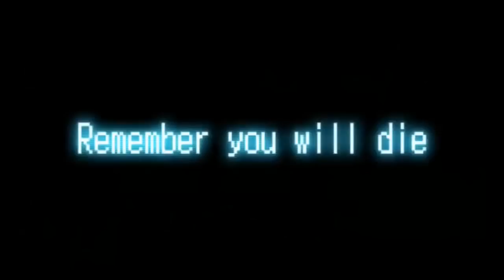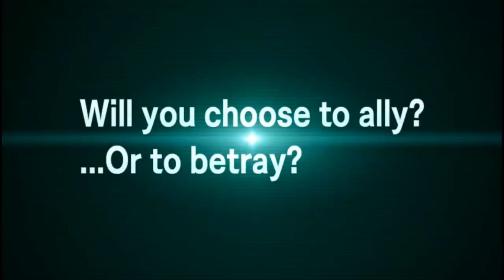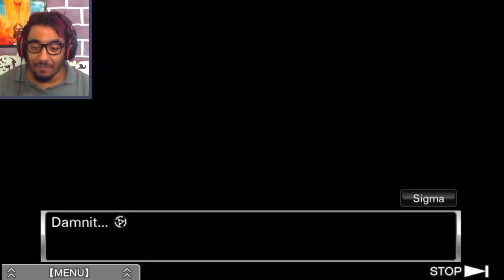LET THE GAME BEGIN !! | VIRTUE'S LAST REWARD [01]